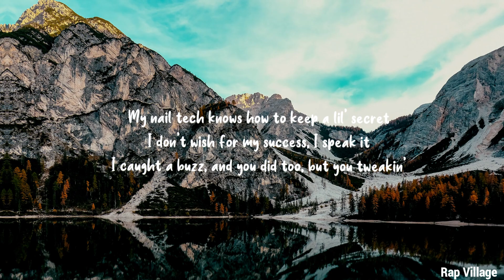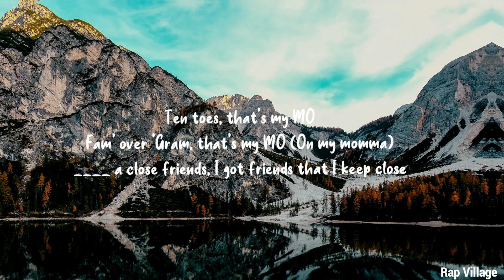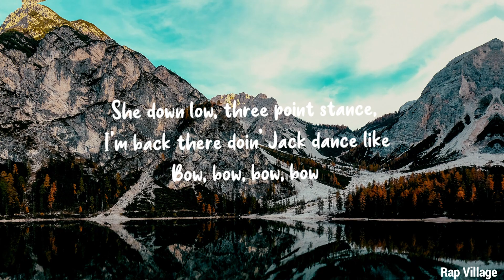Jack Harlow | Nail Tech (Clean-Lyrics)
🎤Lyrics: Jack Harlow - Nail Tech
Mm-mm, mm, mm-mm
Tss
My city haulin' and I'm cosigning this wave, comin' up next out it
Ridin' 'round and this shotgun in her Tesla
Hangin' both of my legs out of it, like "What's up?" (What's up?)
I don't take Ls, I give 'em out and I chuck 'em up
Fam' over 'Gram, that's my MO (On my momma)
Like bow, bow, bow
TSA just opened my book-bag up and my chain hittin' like
Bow, bow, bow, bow
The king's back in his hometown, when them wheels hit and I touchdown they
She down low, three point stance, I'm back there doin' Jack dance like
I take a look 'round and my comp and it's just, uh (Ooh)
It's very few of you I like, but it's a whole lot of y'all I don't trust
'Cause